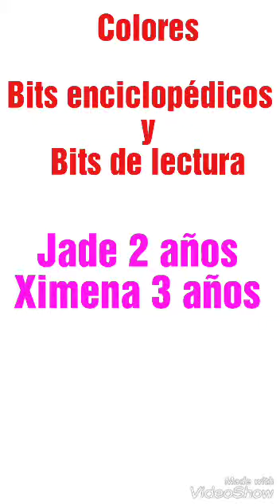Bits enciclopédicos y de lectura. Método Doman pequeñas de 3 y 2 años